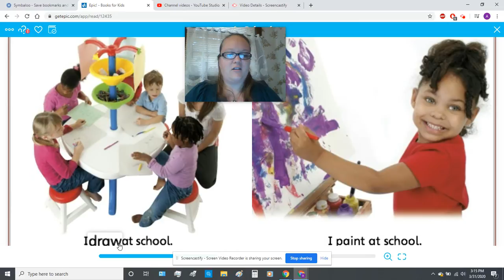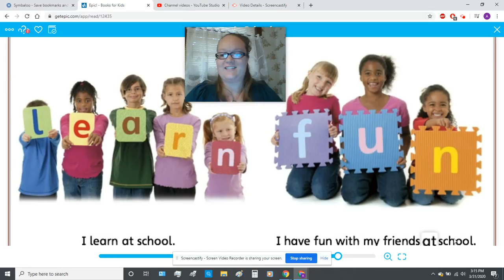At School Read-Aloud